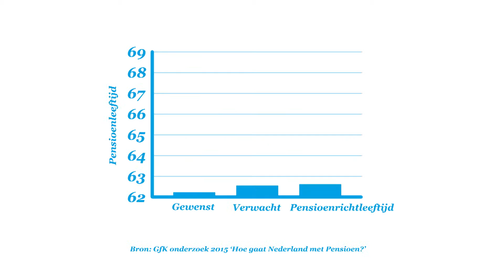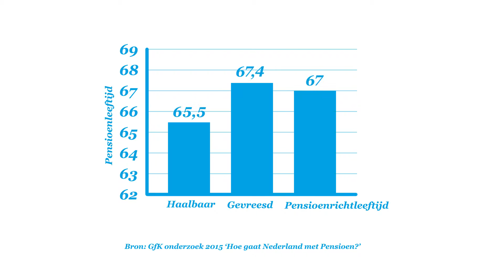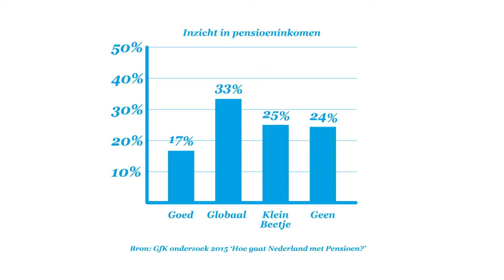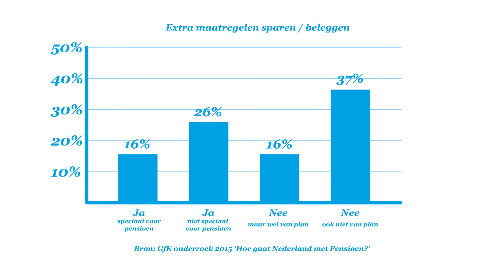Straatinterview: Op welke leeftijd wil Nederland met pensioen?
Op welke leeftijd wil Nederland met pensioen? En wat zegt de man en vrouw op straat hierover. Bekijk de video over gewenste pensioenleeftijd.